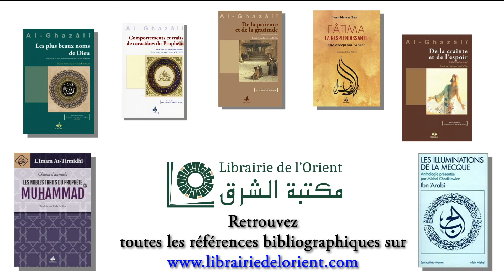EP 05 - Sofiane Meziani : "Les épreuves du Prophète"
Ep 05. Sur Mizane TV, suite des chroniques de Sofiane Meziani sur le Prophète Muhammad (PBDSL). Aujourd'hui, zoom sur les épreuves qu'a subi le Messager de Dieu à la Mecque.